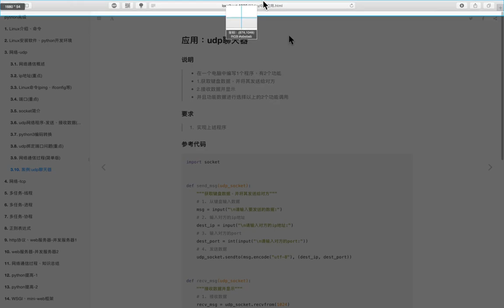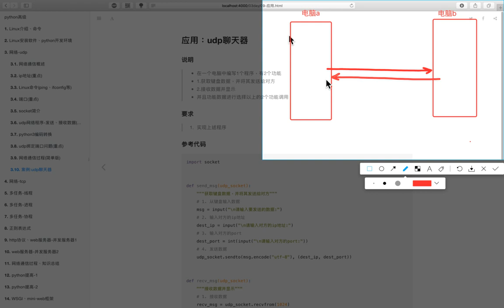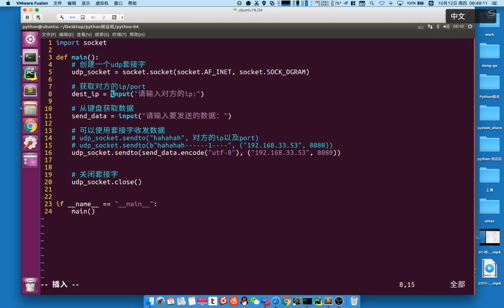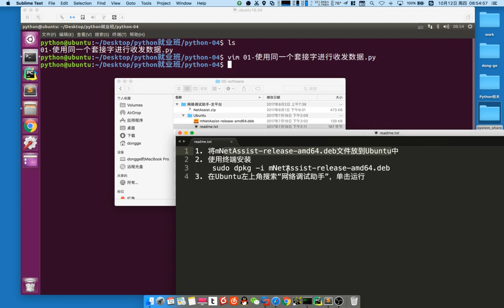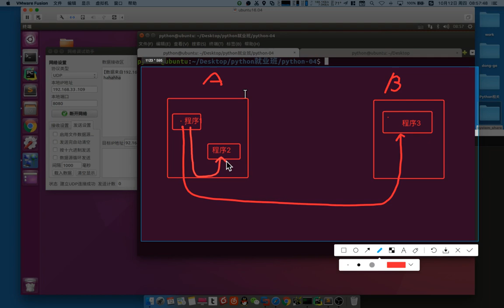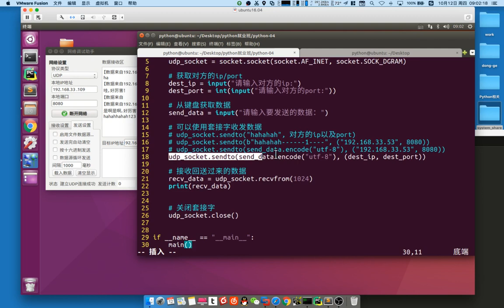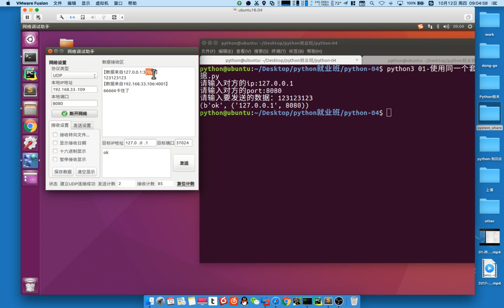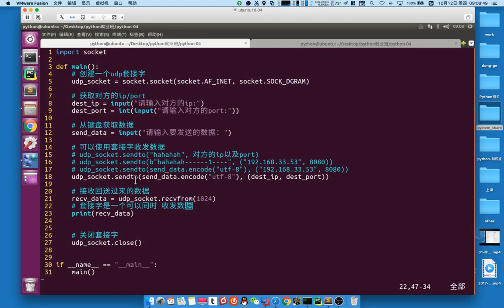01 网络编程丨02 udp丨09 输入对方ip、port、全双工、半双工、单工等